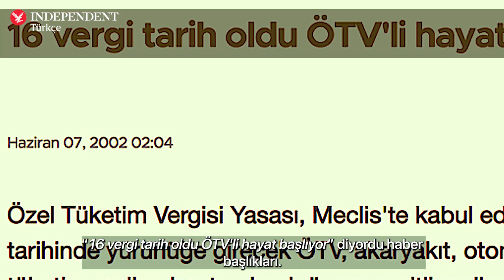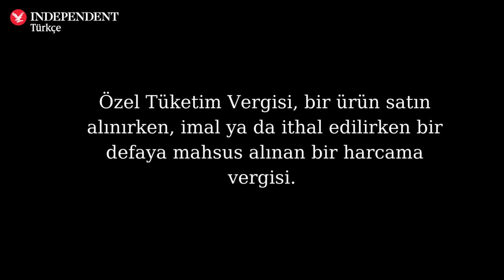20'nci yılında Özel Tüketim Vergisi'nin anatomisi: ÖTV nedir? Hangi üründen ne kadar ÖTV alınıyor?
Bu yılın ikinci ÖTV zamlarıyla birlikte 70'lik rakının yüzde 75'i vergiye dönüştü. Peki otomobilden gazoza, tırnak makasından çalar saatli radyoya kadar alınan, pırlantadan alınmayan ÖTV neydi, hayatımıza nasıl girdi, cebimizden nasıl çıktı?

Independent Türkçe Muhabiri Gökçen Tuncer anlatıyor...